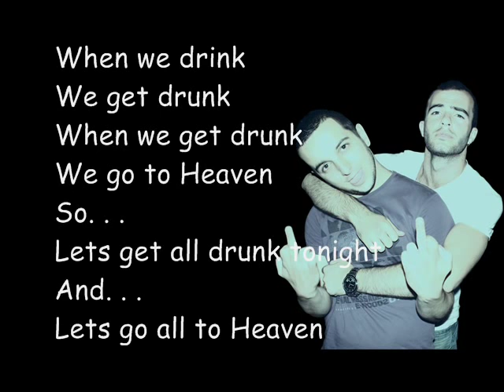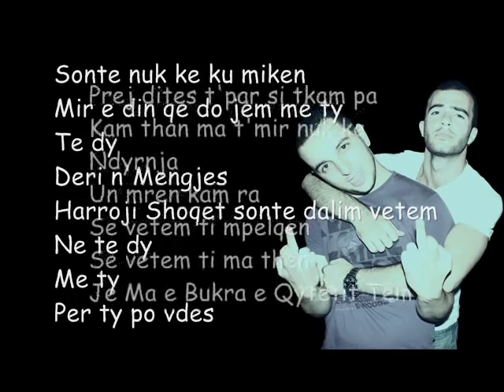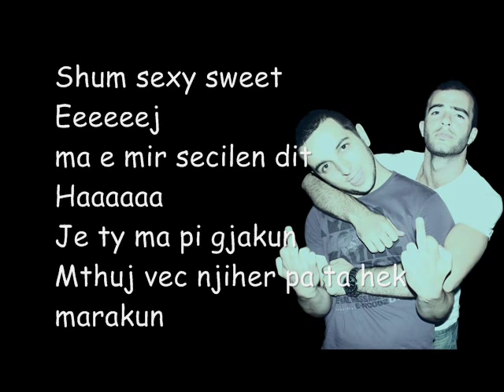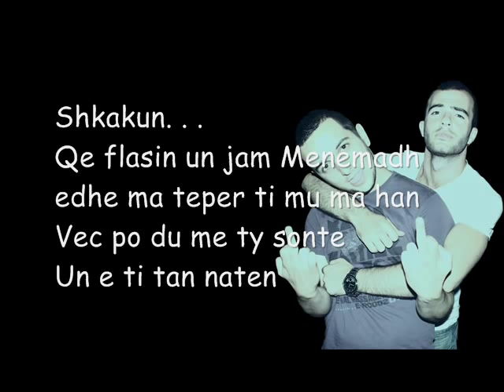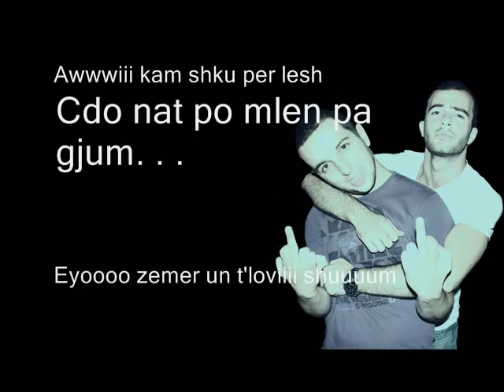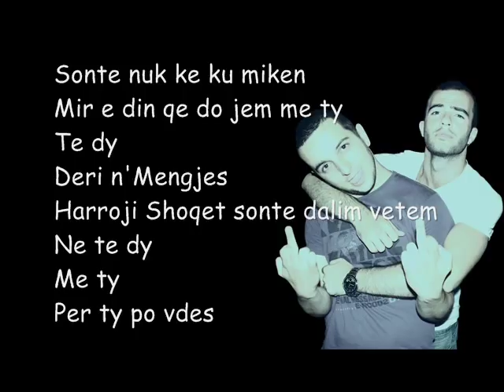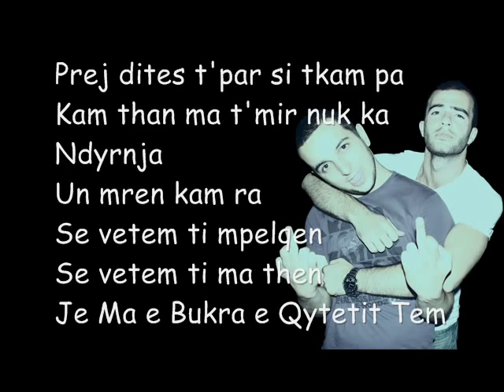Galle feat. Dino Zhygjeli - Deri n'Mengjes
Lyrics: Galle & Dino Zhygjeli
Video: Enis Katana